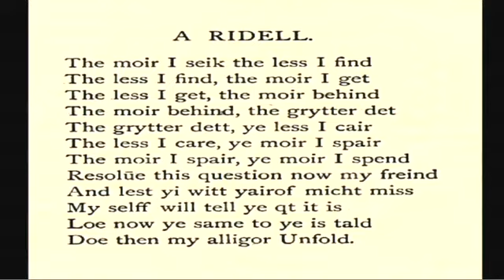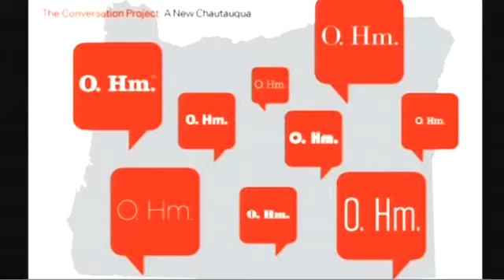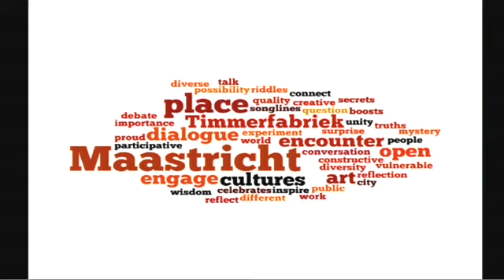Bernike Pasveer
Riddle, Riddle, What's My Name?